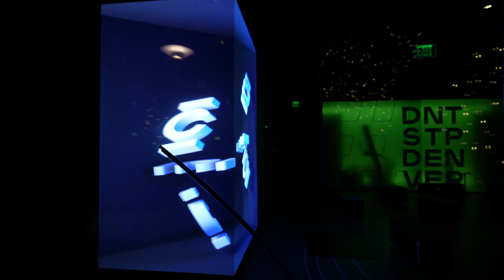Cherry Creek Mall Denver Colorado Jan 2023